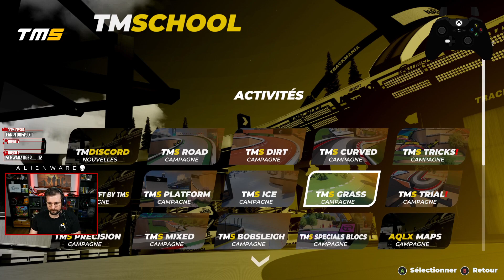Suite de l'apprentissage - Trackmania